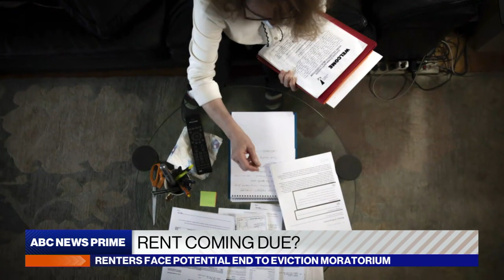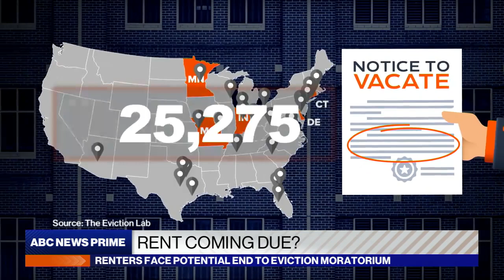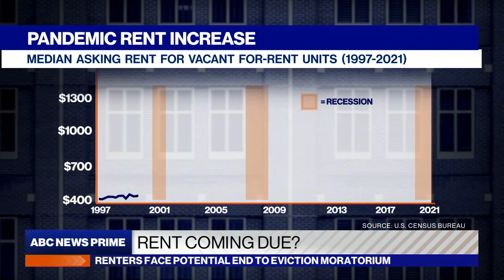Court ruling throws CDC’s eviction moratorium in jeopardy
ABC News’ Elizabeth Schulze reports on both renters and landlords feeling pressure as the CDC’s moratorium on evictions during the pandemic nears its potential end.